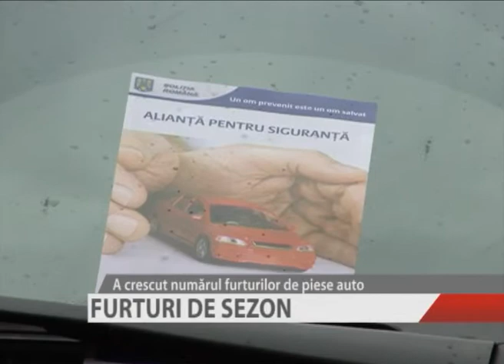furturi de sezon.f4v